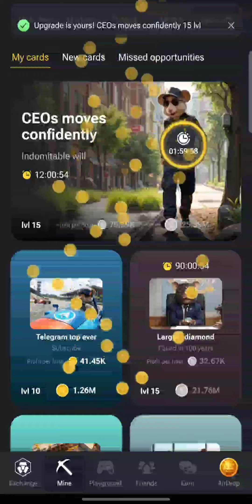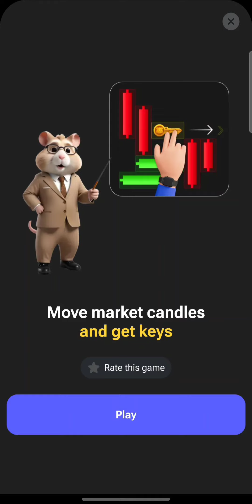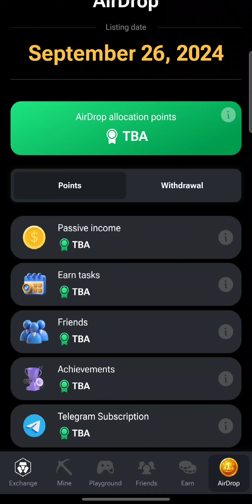Hamster Kombat Play 324